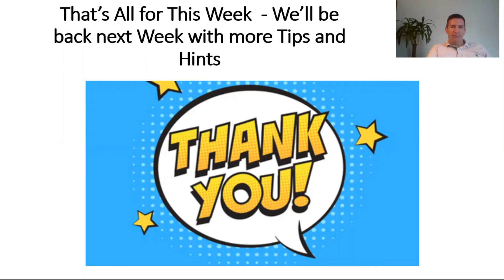HFCS Study Tips 1 Michael Ryan